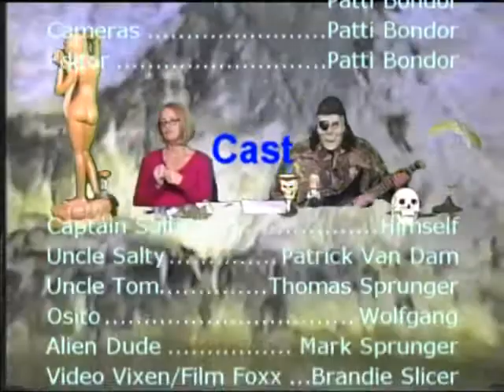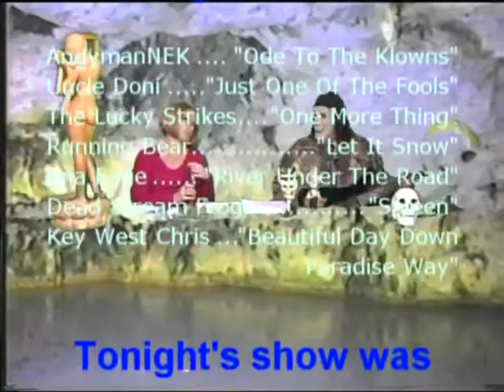End Of The World Show Episode 5 - Part 5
Captain Salty's End Of The World Show - Episode 5 - Part 5 - featuring music by Key West Chris (Beautiful Day Down Paradise Way)